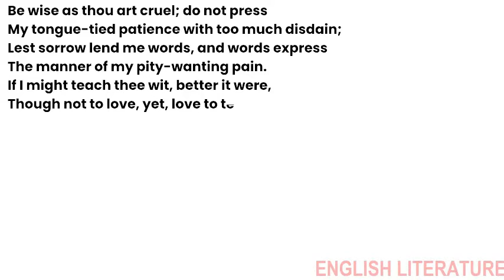Sonnet 140 by William Shakespeare | Be wise as thou art cruel do not press